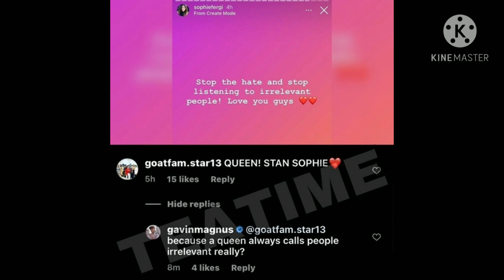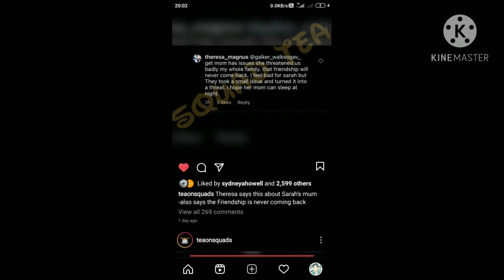Gavin Magnus Wants A Double Date With Jelliana + Sophie Fergi Is Getting Hate + More Tea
Today, I've talked about these following things in this video :-
(1) Piper Rockelle and Gavin Magnus are reuniting again
(2) Jentzen Ramirez started to follow Coco Quinn on Instagram
(3) Sophie Fergi is getting hate and Gavin Magnus shades Sophie
(4) Gavin Magnus wants a double date with Cavin and Jelliana